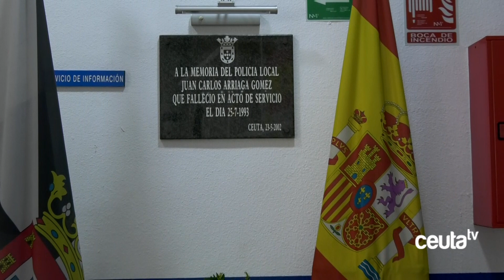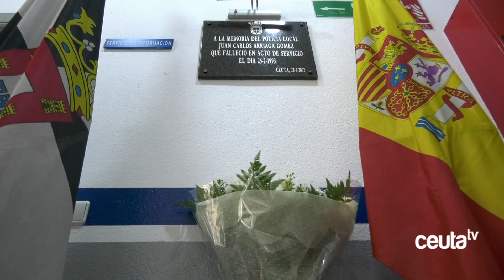Sencillo acto de homenaje de San Urbano al compañero Juan Carlos Arriaga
La Asociación San Urbano no ha querido deja pasar este año – covid o no covid – sin recordad en el aniversario de su muerte a Juan Carlos Arriaga. Compañero policía local que entregó su vida en acto de servicio hace 27 años. El único miembro del cuerpo que ha fallecido en estas circunstancias, y que los compañeros han homenajeado con un sencillo acto de entrega de un ramo de flores y un minuto de silencio.